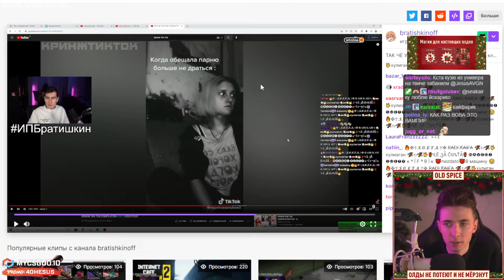я не сосу